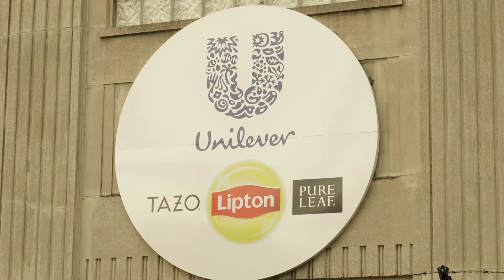01 SFOP Overview Fine Cut